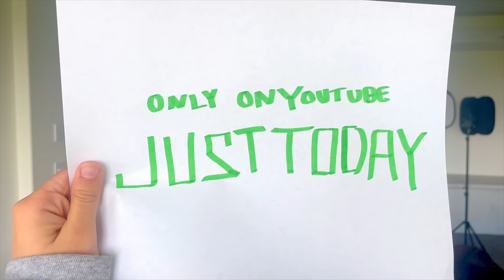ZERO BUDGET - Teenage Mutant Ninja Turtles Trailer!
Check out our hilarious zero budget version of the teenage mutant ninja turtle trailer! We had so much fun doing these hilarious ninja tricks and jokes and recreating the TMNT content!

Check out some of our favorite channels:

Shonduras @Shonduras - MY 36th BiRTHDAY!! Peacock Party 🦚 Adley and Niko plan a Surprise Morning! Swimming & Water Slides!

A for Adley @A For Adley - ADLEY ROCKS the WORLD of BARBiE!! Family visit to Barbies Dream House in REAL LiFE ball pit & slide

Watch @TheKJARCrew in Teenage MUTANT Ninja TURTLES with ZERO BUDGET! TNMT: Mutant Mayhem MOVIE PARODY By KJAR Crew!